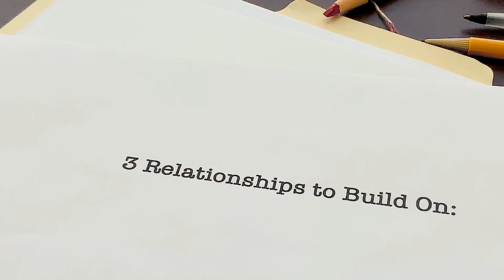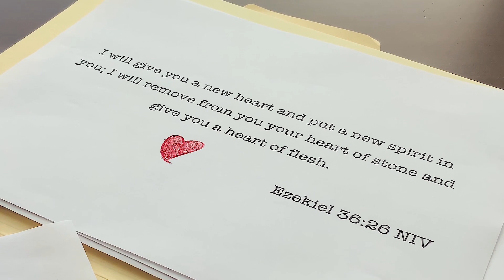What to do When You're Married to an Unbeliever - Lee Strobel, Author of "The Case for Christ"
If you are married to someone who doesn't know Jesus - Lee Strobel, author of "The Case for Christ", offers encouragement to build on 3 relationships:

1.  Build your relationship with God
2.  Build relationship with a mentor
3.  Build relationship with your spouse